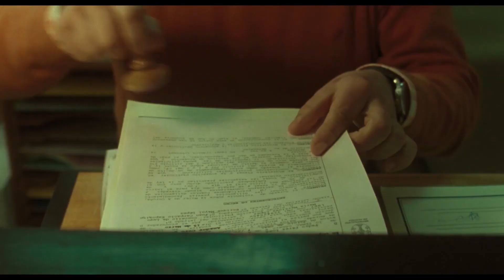Siła ognia - Zwiastun (20. Tydzień Kina Hiszpańskiego)